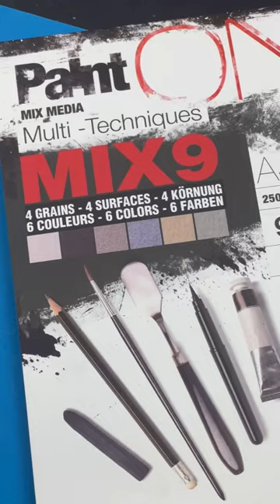Croquis rapide de la Création d’Adam 👨‍🎨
Envie de vous prendre pour Michel Ange ? Retrouvez notre tuto pour réaliser un extrait de son oeuvre 😉